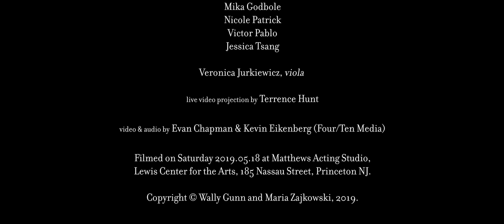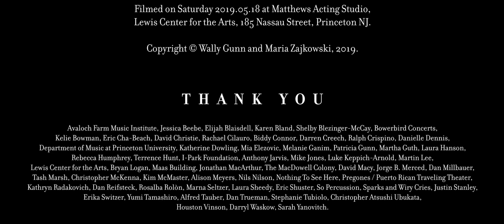Moonlite - SCENE 07 Walked I think twelve miles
'Moonlite'
SCENE 07 'Walked I think twelve miles'

Libretto by Maria Zajkowski

Performed by

Variant 6:
Rebecca Myers, soprano
Kathryn Radakovich, soprano
Elisa Sutherland, mezzo-soprano
Steven Bradshaw, tenor
James Reese, tenor
Daniel Schwartz, bass-baritone

Mobius Percussion:
Mika Godbole
Nicole Patrick
Victor Pablo
Jessica Tsang

Veronica Jurkiewicz, viola

Live video projection by Terrence Hunt

Video and audio by Evan Chapman and Kevin Eikenberg (Four/Ten Media)

Filmed on Saturday 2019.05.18 at Matthews Acting Studio, Lewis Center for the Arts, 185 Nassau St, Princeton NJ.

Upon their release [from prison], Scott and Nesbitt are disadvantaged by their criminal past. They are unable to secure gainful employment or adequate accommodation, and are hounded by police in a city hostile to their predispositions. As if hearing their plight, the Mallee beckons to them, offering sanctuary. Scott and Nesbitt leave Melbourne on foot and set off on a gruelling trek to try their luck on the land or, failing that, make a living as hands on a sheep station.

Walked I think twelve miles

Over earth
under star
navigate

to the sun
falling ark
where you break
what will come

how far I never went
so many dreams so far away
with all the lives mislaid
in broken days I came to save

I walk where I can’t say
if I belong, if I should run
the journey of a heart
through restlessness I lost and won

life asleep
life awake
freedom spent
turning fate

brittlety, smallest leaf, onward and only on, cut into silver trees, splintering day and night, burning light, tracking the earth into future, we counteract what to be, continent, desert sent, river rift, courting a fate to be, wandering history ...

fall up
fall down